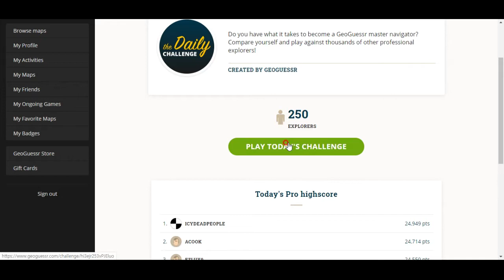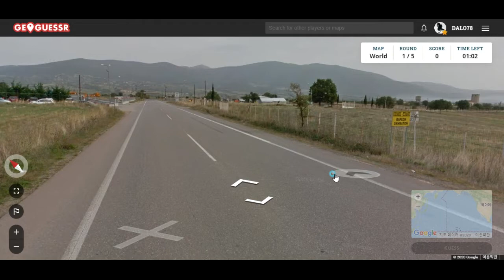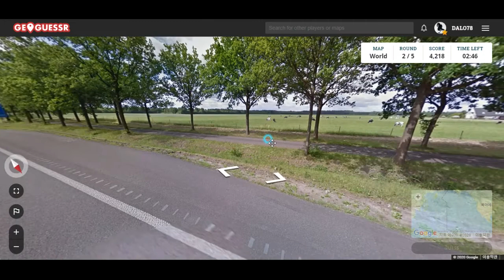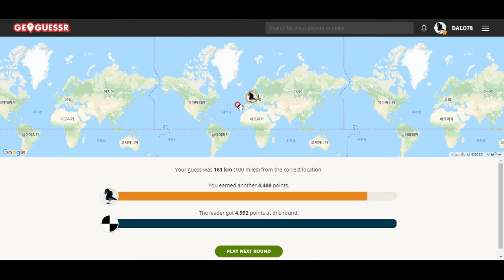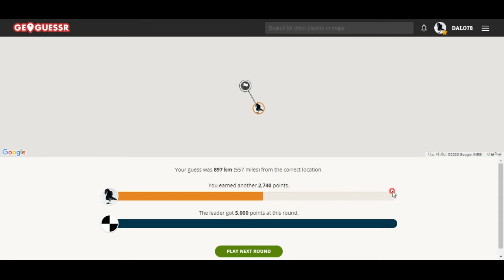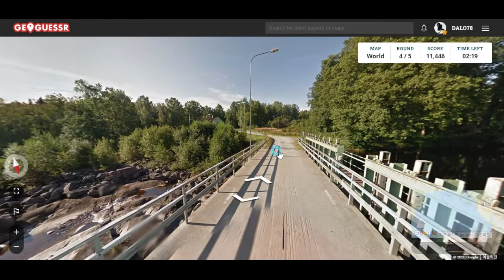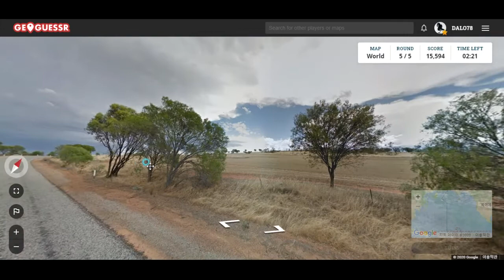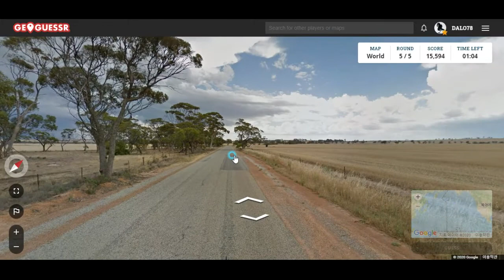오늘의 GeoGuessr -그리스에서 본 한 묘지.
세상 구석구석을 탐험하는 게임!!!